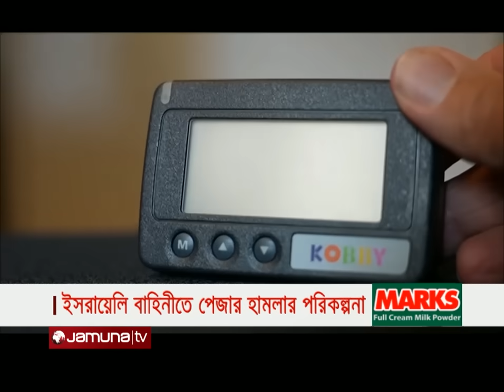সকালের প্রধান সংবাদ শিরোনাম | Latest News Headlines | 20 September 2024 | 8 AM | Jamuna TV